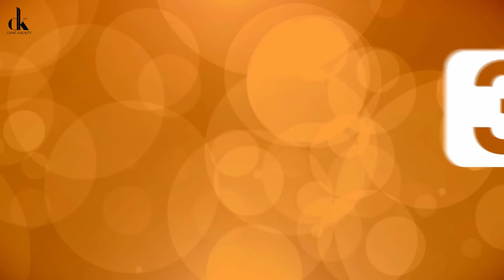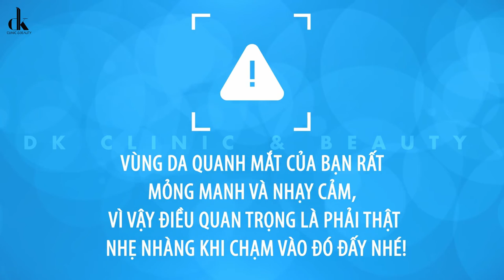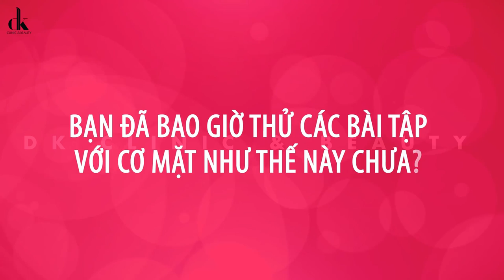5 BÀI TẬP GIÚP NÂNG CƠ, THON GỌN MẶT